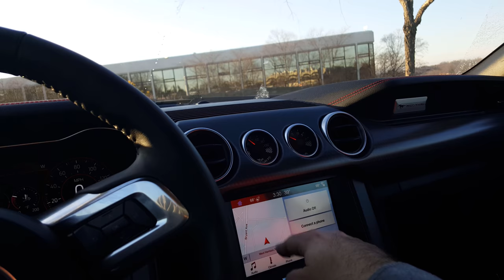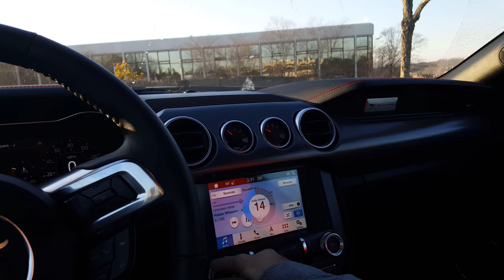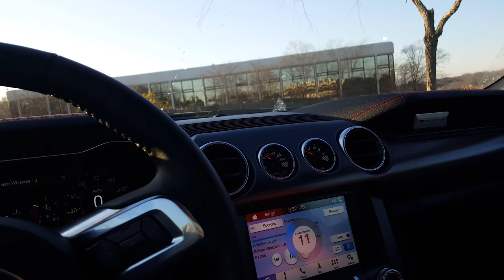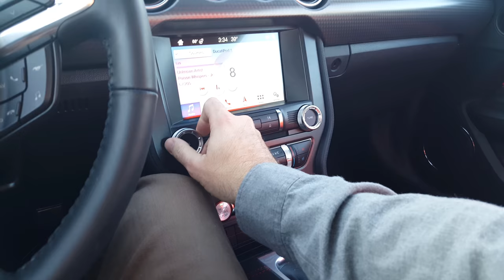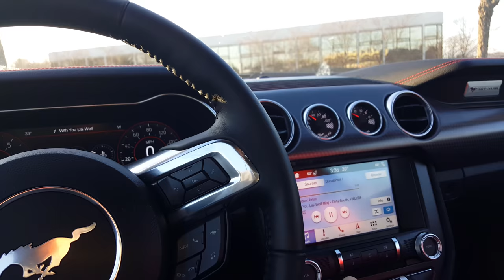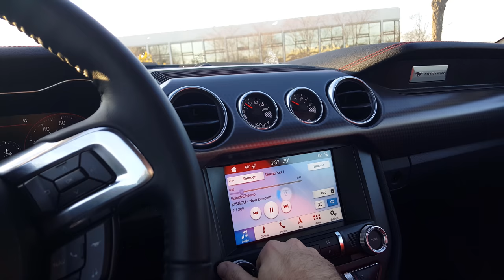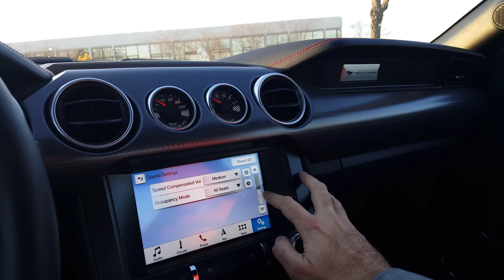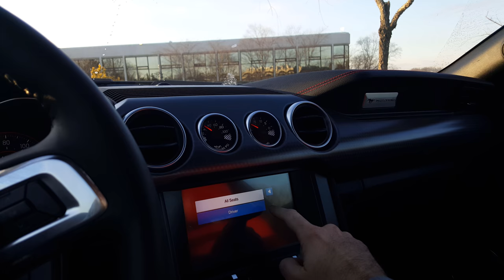2018 Mustang GT - Shaker Stereo vs. Shaker Pro Review (Watch in 4K if you can) And Bonus BMW M4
Universal Socket
Trim Remover/Fastener Kit I Used

Small AND Powerful Jump Starter (They have a $5 coupon right now - I made two videos on this and showed it powering up my GT350 with a dead battery!)
Quick Jack Lift
Awesome Wireless mic
Gas Station
Foam Pump Sprayer
Vantrue Dashcam (Review up on YT)
Vantrue Hardwire Kit
DJI OSMO POCKET Camera
Contixo F22 Drone (Review up)
Contixo F20 Drone (Review up)
Gimbal I use
Carnivor Beef Protein Drink (Awesome!!)
Circuit Tester
Car Guys Tire Shine
Car Duster
Awesome IXRoad Mirror Dash Cam Hardwire kit